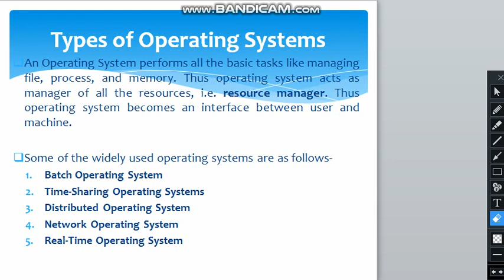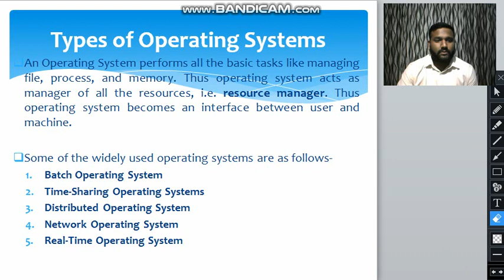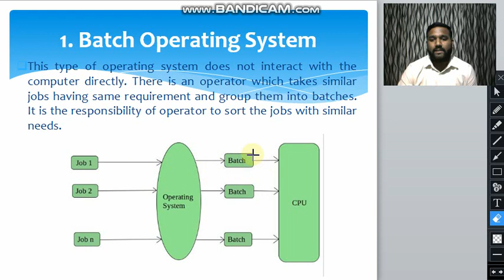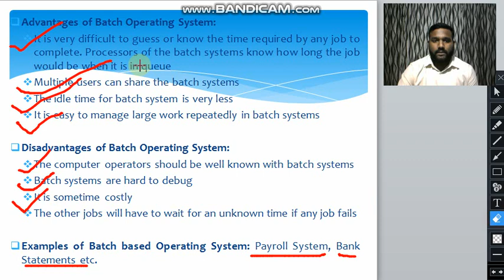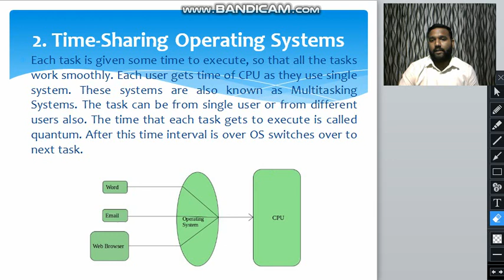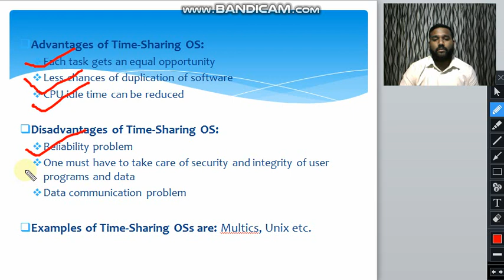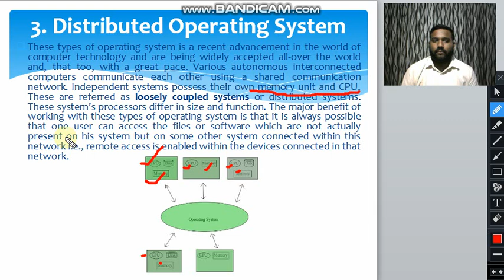Lecture 2 'B' Types of Operating System, Batch OS, Time Sharing OS, Distributed OS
Types of  Operating System, Batch Operating System, Time Sharing Operating System, Distributed Operating System